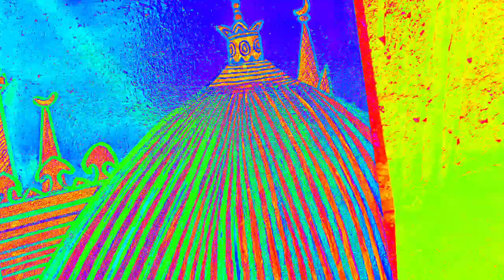Golden mosque silhouette on the dark background|acrylic painting| commission work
Assalam Alaikum!
Nice to see you again. This video is a process of me working on my new project. This is commission work. My customer sent me this beautiful mosque silhouette to paint on 18×24 inch AA cotton canvas. I tried my best to get it as exact as possible hope you like the video

Nasheed in this video ;
Catch me when I fall by Nadeem Mohammad